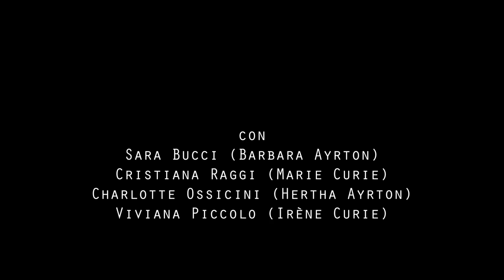Non ho nulla da rimproverarmi - Stoccolma e dintorni 1911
Non ho nulla da rimproverarmi
Stoccolma e dintorni 1911

di Stefano Ossicini

regia di Niccolò Baldari e Charlotte Ossicini

con
Sara Bucci (Barbara Ayrton)
Cristiana Raggi (Marie Curie)
Charlotte Ossicini (Hertha Ayrton)
Viviana Piccolo (Irène Curie)

arredi di scena: Aldina Gozzi
foto e video editing: Flavio Romualdo Garofano
proiezioni: Chiara Balsamo
macchine: Carlo Poggioli

"Non ho nulla da rimproverarmi se non di aver trascurato i miei personali interessi", le parole di Marie Sklodowska-Curie (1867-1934), al conseguimento del suo secondo premio Nobel, quello per la Chimica, nel 1911, seguito a quello del 1903 per la Fisica, sono il leitmotiv dello spettacolo. Sulla scena quattro attrici: Marie Curie, sua figlia Irène (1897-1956), Hertha Ayrton (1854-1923), la figlia di quest'ultima Barbara Bodichon Ayrton (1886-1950); sullo sfondo, il nazionalismo -- francese, ma non solo -- che assume sempre più accenti xenofobi contrapposto alla battaglia delle suffragette per l'emancipazione della donna. Uno spazio vuoto, un non luogo, interpuntato da oggetti scenici che rimandano all'artigianato delle scoperte scientifiche. Come novelli alchimisti, sulla scena si manipolano oggetti senza tempo, macchine teatrali che richiamano la sublimazione dei materiali, oggetti simbolici che riempiono un albero (un abete di Natale, o la lenta costruzione delle ramificazioni del sapere?), ancora macchine che ricreano i giochi dell'acqua sulla sabbia, la formazione di ondulazioni, metafore del ritmo della vita in un eterno ritorno. La recitazione tradizionale, il testo fondato sulle conversazioni rubate ai momenti quotidiani, è contrappuntata dalla proiezione di immagini storiche del tempo rielaborate secondo un concreto teatro epico che vede il qui e ora scandito dal passato, per la fondazione di un eterno da sottoporre a lucida critica.
Nel corso dello spettacolo diversi contenuti scientifici vengono toccati: la complessità del metodo sperimentale e la sua importanza nella didattica nella scuola secondaria, i nuovi campi aperti dalla ricerca sulla radioattività e sulla fluidodinamica, il ruolo delle scienze di base rispetto a quelle applicate, la discussione relativa ai diritti d'autore, la proprietà intellettuale e i brevetti, e infine la posizione delle donne nella scienza.